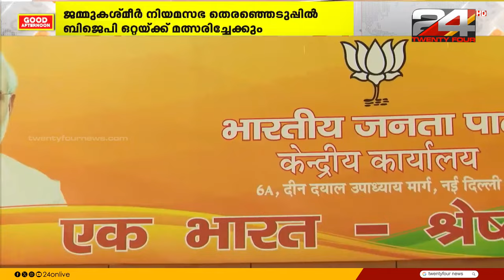ജമ്മുകശ്മീർ നിയമസഭ തെരഞ്ഞെടുപ്പിൽ ബിജെപി ഒറ്റയ്ക്ക് മത്സരിച്ചേക്കും